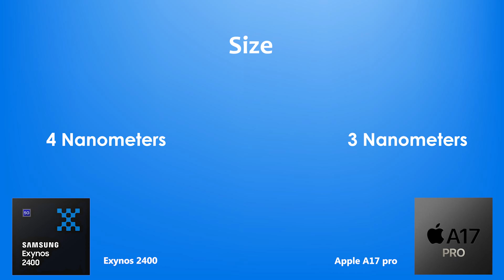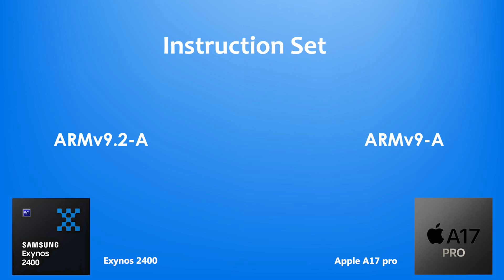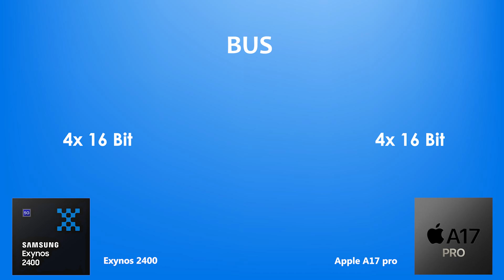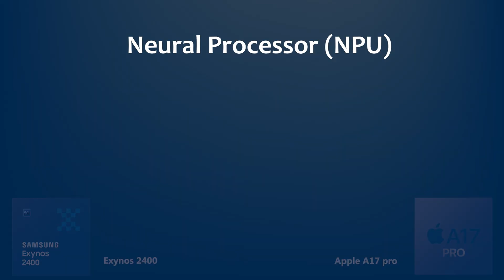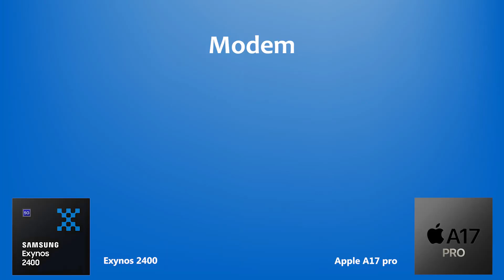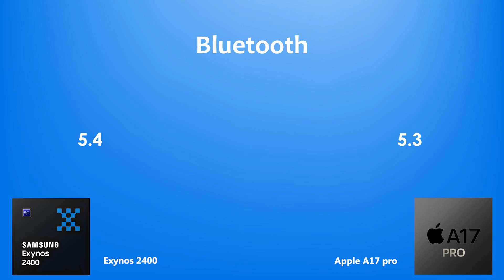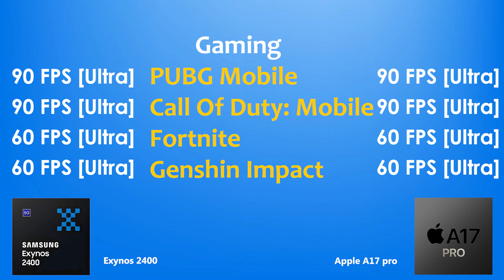Exynos 2400 Vs Apple A17 Pro | Antutu Score & Specification